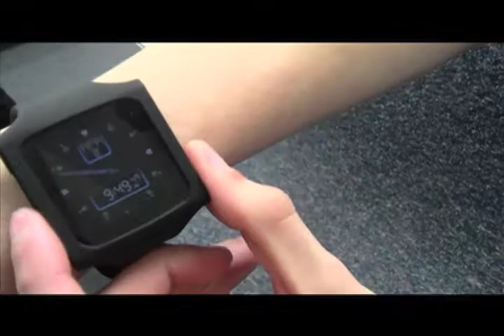I'm A Wildcat & I Know It!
Thanks to everybody that help me make this video! Thanks Wednesday Team!  Happy Spring Break!

Parody of I'm Sexy & I know It

Song: I'm A Wildcat & Know It!
Artist: A-Roc
Album: Scrilla Villa
Record: Hurting Hangnail